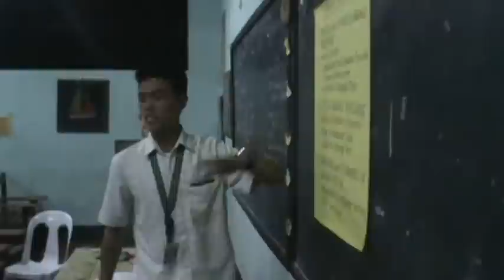Language Assessment and English Research # 2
Video # 2: University of the Visayas-Minglanilla Campus: Candalisa reports Language Assessment. LANGUAGE ASSESSMENT Report--Jonie Candalisa has been given 5 topics to research, and only one topic will be picked out by the instructor at random without a clue on what topic to prepare and report on the 1 hour period of reporting. The said topic will be reported only on the time or on the period of 1 hour during the MWF class of Dr. Ermetes Adolfo Jr. Watch and observe how Candalisa reports and answers questions raised also on the spot by the students of said subject.